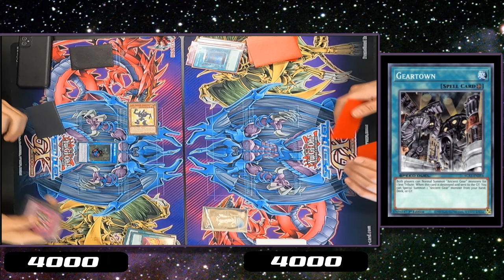Yugioh Speed Duel: Ancient Gear Vs Xyz Union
We have Vellian Crowler vs Seto Kaiba. Can Ancient Gears take down the birth of union monsters the XYZ Dragon Cannon.